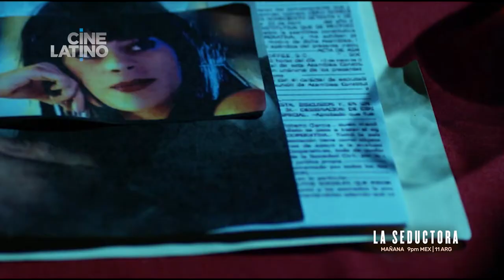La seductora Trailer Plot 60s Mañana 21 agosto - Cinelatino LATAM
Candela Márquez, Pedro Moreno, Mario Zaragoza, Paty Blanco, Héctor Kotsifakis, Gerardo Taracena, Joaquín Cosío,